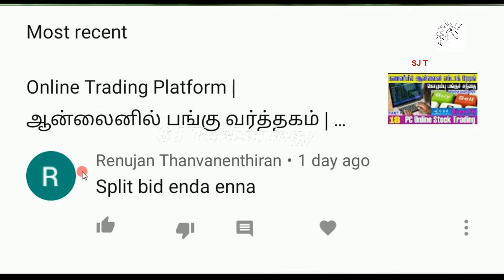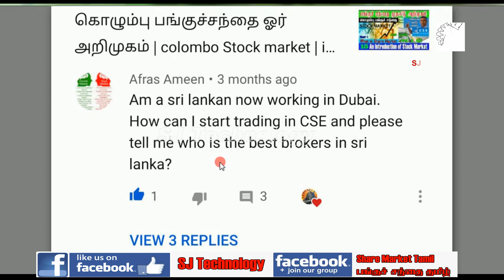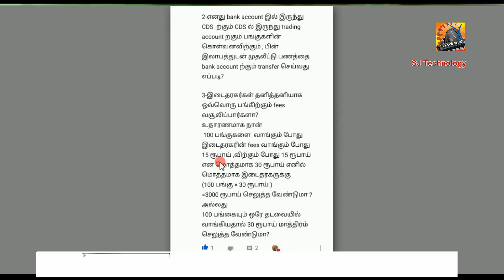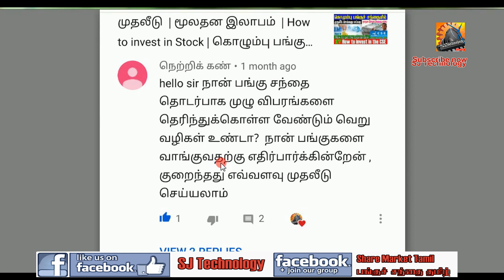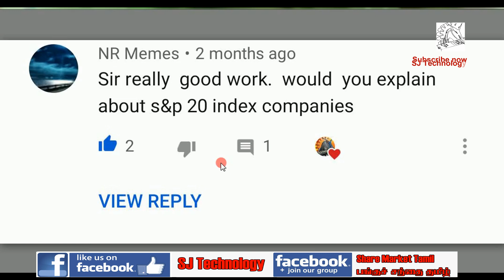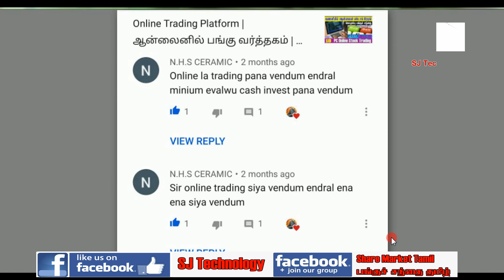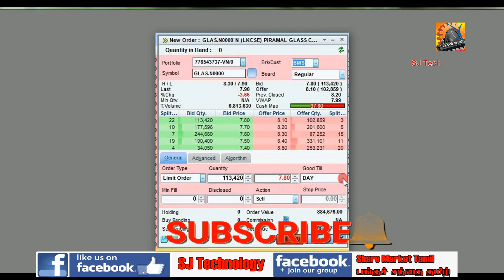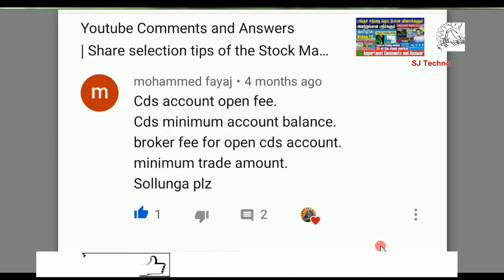Youtube Comments and Answers - 2 | Share selection tips of the Stock Market | SJ Technology | Tamil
இந்த காணொளி பங்குச் சந்தை சார்ந்த 29 ஆவது வெளியீடாகும். இந்தக் காணொளியில் இந்த Channel இனுடைய Subscribers அதாவது இந்த Channel இன் பெறுமதி வாய்ந்த பயனாளர்களினால் Comment வடிவில் எழுதப்பட்ட கேள்விகளும் அவற்றிற்கான பதில்களும் இடம்பெறுகின்றன. அதன்படி இந்தக் காணொளி உங்களனைவருக்கும் மிகவும் பயனுள்ளதாக இருக்கும்

This video is the 29th issue of the stock market. This video contains questions and answers written in the form of comments by the subscribers of this channel, that is, the valuable users of this channel. Accordingly this video will be very useful for all of you

What are the Portfolio, Account summary and Buying power at the Stock Market | SJ Technology | Tamil

What is Rights issue? Complete A to Z | Rights Shares Step by step Procedure | SJ Technology | tamil

How to get Dividend in the Stock market - 3 | What is Scrip Dividend | SJ Technology | Tamil

How to get Dividend in the Stock market - 2 | What is Dividend Yield | SJ Technology | Tamil

How to get Dividend in the Stock market - 1 | பங்கு இலாபம் பெறுவது எப்படி | SJ Technology | Tamil